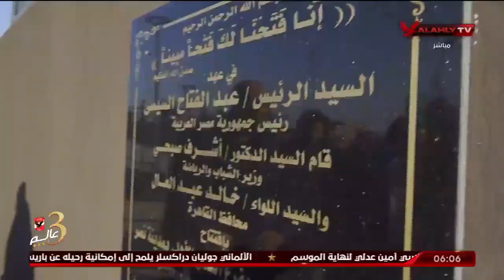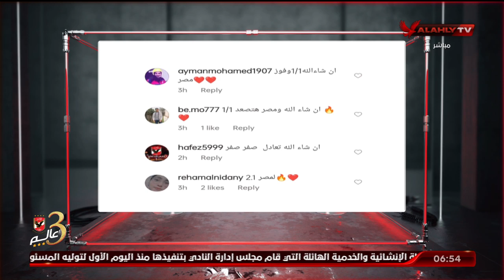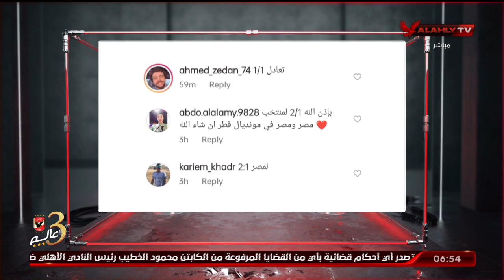حلقة السادسة كاملة | احمد سمير | 28-3-2022